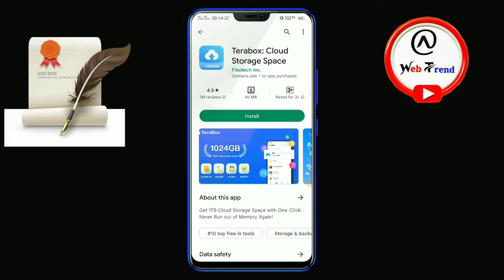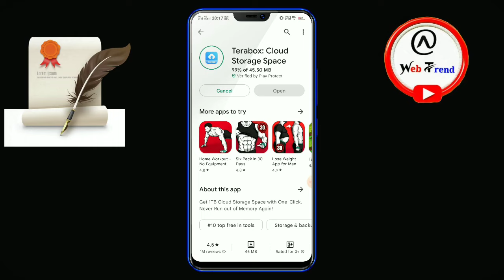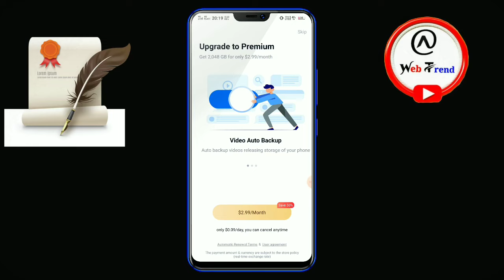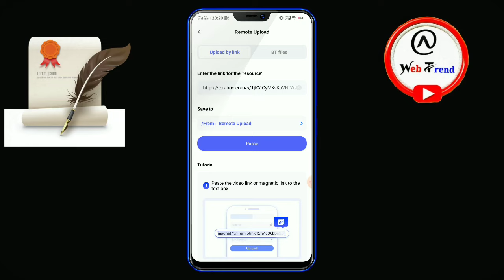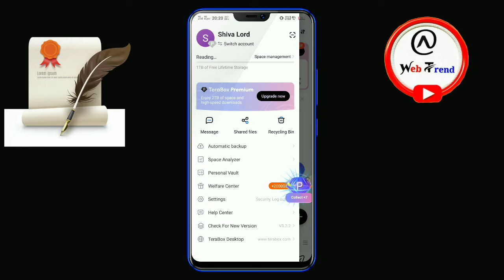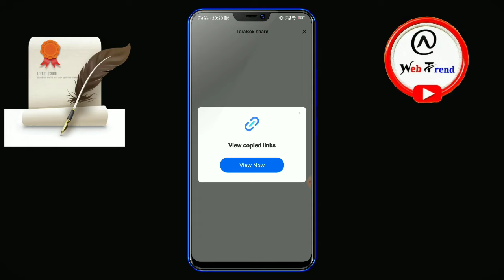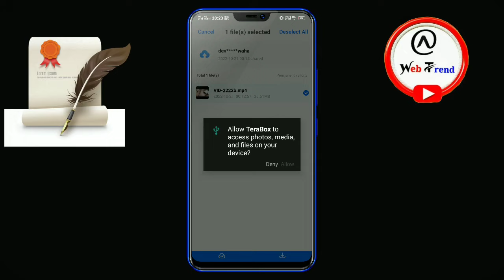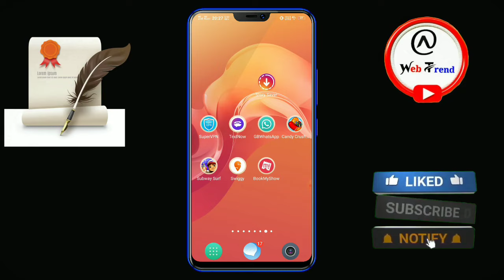Terabox App Kaise Use Kare 2024 || How To Use Terabox App || How to Open Telegram link in Terabox..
Application Link _

TeraBox app mein video Kaise Dekhen? Terabox Application ka use kaise kare? backup kaise start kare?

Hello dosto  aaj ke es video hum aapko Terabox application ko kaise use karna or kaise videos and Telegram ki link ko kaise open Karna hai aur DOWNLOAD videos ko gallery me kaise laye saree chez ko step by step pura prosse bataya hai to humara video pura dekho or samaj uske bad like share and subscribe kare.

→Your Oueries -